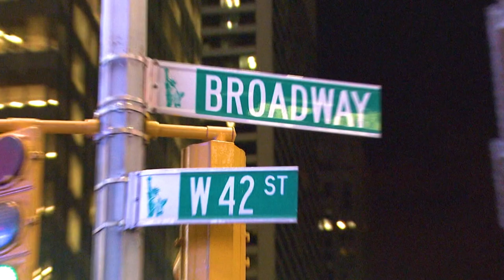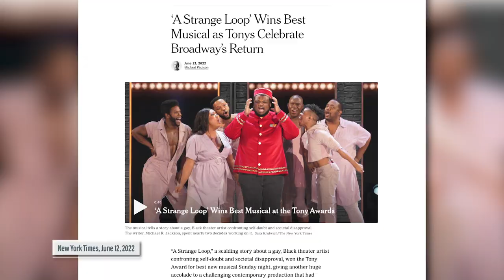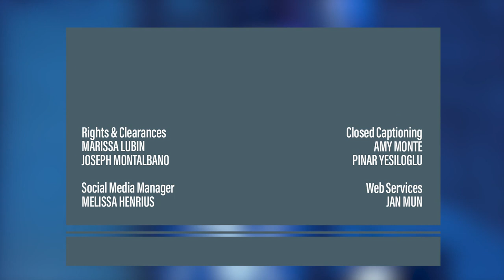2022 Tony Awards | THEATER: All the Moving Parts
In this new episode of “THEATER: All the Moving Parts,” on CUNY TV, host Patrick Pacheco has a post-Tony Awards chat about the state of Broadway with: critics Helen Shaw of “New York Magazine” and Adam Feldman of “Time Out, New York”; and Jan Simpson, theater journalist and host of the Broadway Radio Show “Stagecraft and All the Drama”.

Included among the many topics covered are the controversial nature of two of the musicals which emerged with top Tony wins: four went to “MJ,” which relates the rise of Michael Jackson as a pop superstar, while the Best Musical Tony went to  “A Strange Loop." The latter, Michael R. Jackson’s raw and uncompromising “big, black and queer [deleted] American Broadway show,” was celebrated by the panel as a seemingly uncommercial artistic success in the tradition of musicals like “Fun Home” and “The Band’s Visit” which also won the top Tony Award.  When asked if the explicit nature of “A Strange Loop,”  should carry a warning label of sorts, the group concurred that theater has a long-standing tradition of sexual frankness that extends back to the Greeks and Aristophanes. The success of “MJ” at the Tonys and at the box-office was at the center of a lively discussion of whether critics and audiences are able to differentiate between the appeal of art and the controversy that may surround its creators. There was also mention of the multicultural nature of this year’s winners—which included an abundance of Black artists,  the gender-reversed revival of  “Company,” which won Best Musical Revival, and the Best Original Score Tony for “Six,” written by Lucy Moss and Toby Marlow, who identifies as non-binary.

Pacheco says, “As you might have expected, the panel was nothing if not opinionated in discussing the just-concluded season, which had more than a few bumps emerging from its long Covid shutdown. Critics are often derided as being unfeeling but that wasn’t true of this group. The most emotional moment came in the discussion of the winner in the category of “Leading Actress in a Play.” Surprisingly, that went to Deirdre  O’Connell, a veteran of off-Broadway and experimental theater, who starred in “Dana H,” the short-lived Lucas Hnath drama. The panel was wowed by her acceptance speech which exhorted the audience to see her victory as 'a little sign from the universe to make weird art.’ The hope was that Broadway would hear the message.”

THMP04010